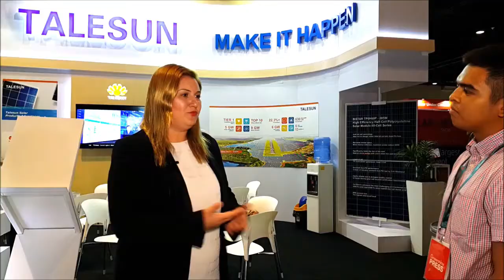LeadersTalk with Talesun Solar Technologies, Simay Akar, Overseas Marketing Manager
During The Power & Electricity World Philippines exhibition, Simay Akar, Overseas Marketing Manager of Talesun Solar Technologies, one of the largest manufacturer of photovoltaic system talks to GineersNow TV about their latest solar technologies, product innovation and 2018 renewable industry expectations.